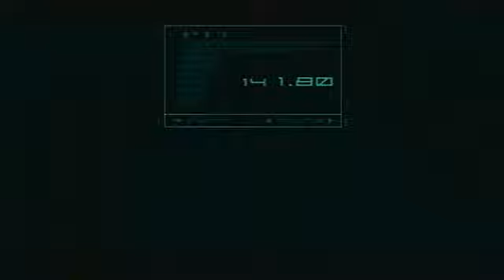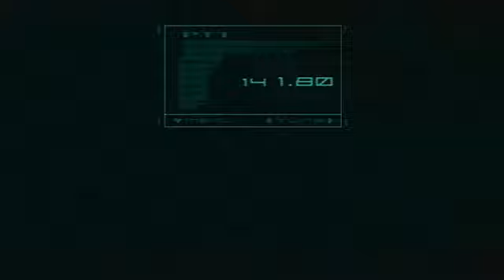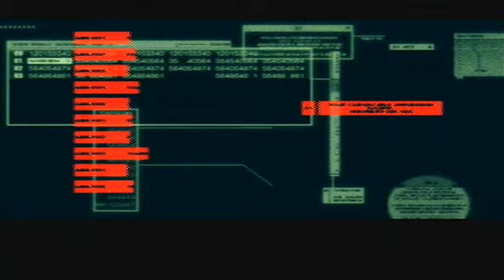#18 Detonado Metal Gear Solid 2 Sons of Liberty // Arsenal Gear!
Canal BaiaGamer!

Aproveite Gameplays, Analises, Reviws e muito mais.

Programas que eu uso para editar os vídeos:
Sony Vegas 11.0 e VirtualDub